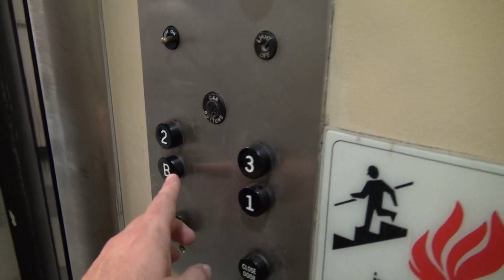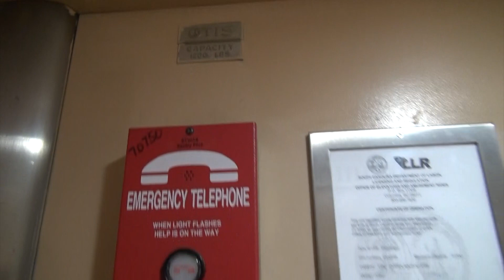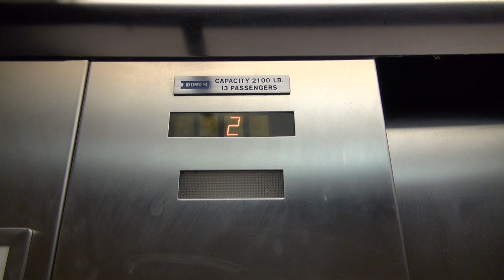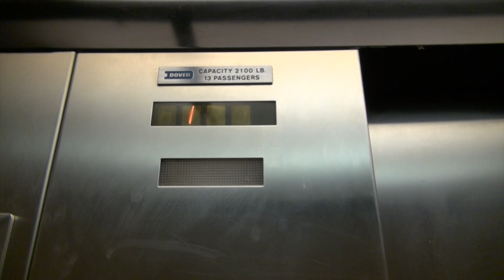Vintage OTIS and Dover Elevators at Wardlaw College USC Columbia SC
(November 2016) Enjoy this throwback Thursday to 2 vintage elevators on the college campus.  I am uncertain if they are still original as of today.

Support elevaTOURS!